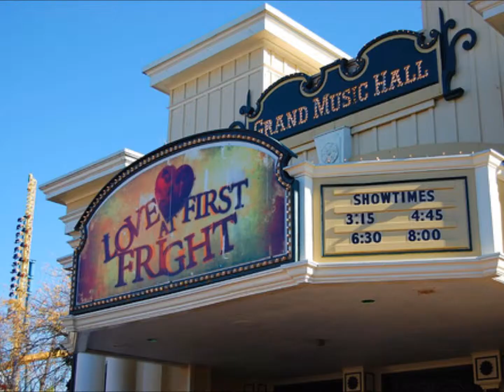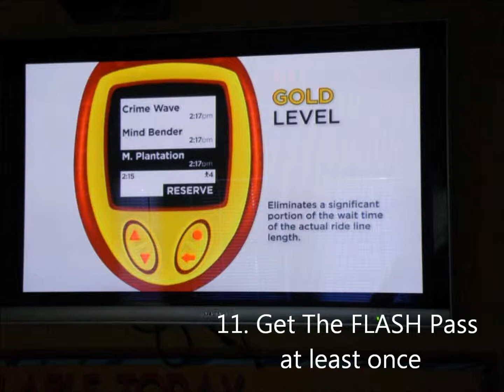kossdude1's 13 Goals for Six Flags Great America 2013 Season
I was going to list my goals on my season introduction video, but decided to make it now instead...